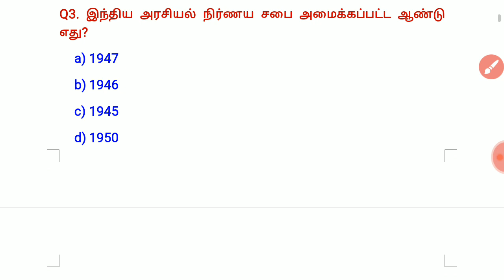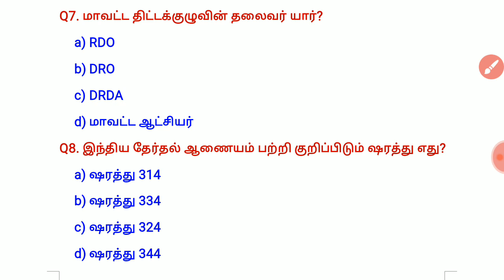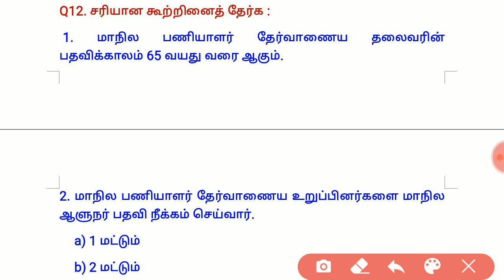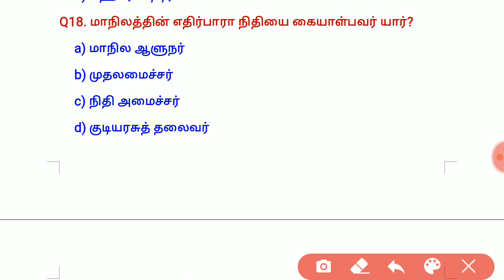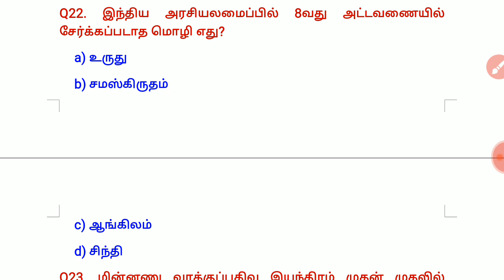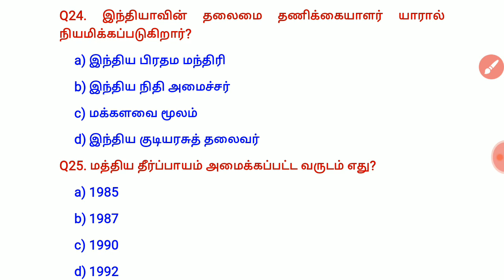MODAL EXAM - 8 // இந்திய அரசியலமைப்பு //TNPSC / TNUSRB / RRB / SI EXAM / TRB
Modal exam இந்திய அரசியலமைப்பு